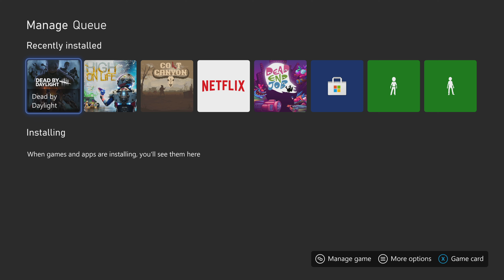Dead By Daylight Stranger Things Disk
Found this game on clearance and wanted to see if it works.